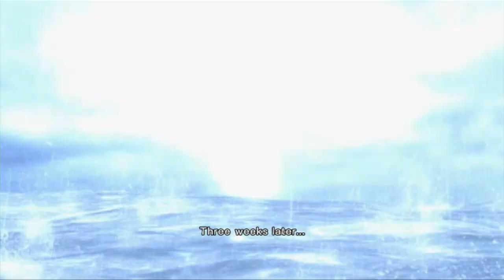Let's Play Metal Gear Rising, Revengeance [Blind!] 002 ~ The Trillion-Dollar Phoenix Arises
It probably took a pretty penny, but Raiden is resurrected and upgraded for his newest mission: a personal jet flight to Robotic Terrorist Island! I get to exchange a little--by which I mean a ridiculous amount of--Kojima inspired ethics and humanitarian repartee with my satcom team, take a look at what upgrades I have available to purchase, and showcase the new enemy cyber-organ nom-nom feature of my new body. This vid's a bit long in the tooth but full of action ;3
I don't know what kind of issues the rendering kept having, but the video ends on an abrupt note; just a few minutes before the actual episode cap, in fact. It had processing errors 2 times already, and it took a /long/ time to reach that point, so I will upload the rest of this episode on the next one. And I forgot to cut out my litter box break at 1:05:45 - 1:07:25, so feel free to jump that section :P